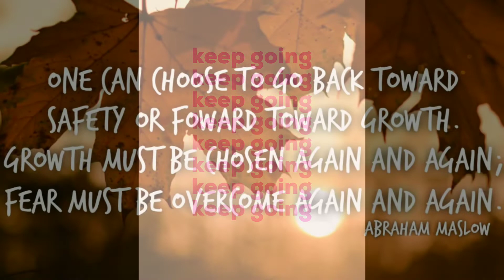Small YouTubers Support Mid Week Motivation - Keep Going!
SmallYouTubers Support and Mid Week Motivation! I know this journey we're all
on can be tough and Discouraging at times
the Comment section and start sharing the
Love!
Genuine Support Only!!
Instead of Support Me First, Then " I'll Sub Back "...
Keep Going Everyone!!
Let's Grow Together! ❤